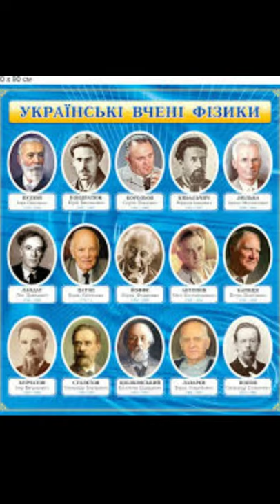7 клас. Фізика наука інтернаціональна. Внесок українських учених